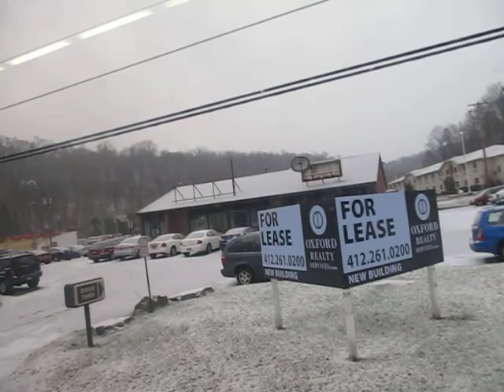Port Authority of Allegheny County #3064 (The Ride)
On the P12 (Holiday Park Flyer) line to Downtown Pittsburgh.

This is a 1999 Neoplan AN460 with a Detroit Diesel S50 engine and Allison B500R transmission.